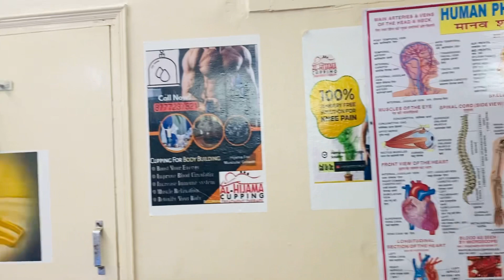Healthy Skin | Cupping Treatment